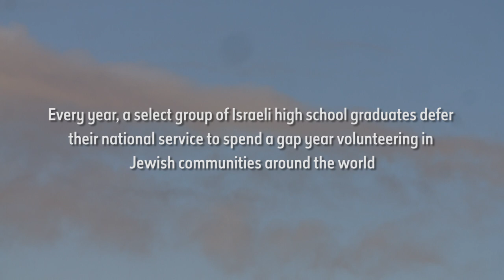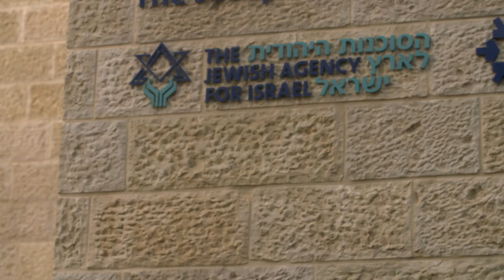The beauty of Israel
Yael Angadia is a first-generation Israeli born to Ethiopian parents who made Aliyah in the early 90s. She joined The Jewish Agency's Service-year Program to spend a year volunteering with the Jewish community in Johannesburg, South Africa, working with children–teaching Hebrew and Israeli culture–to create more everlasting bonds between Israel and the diaspora.